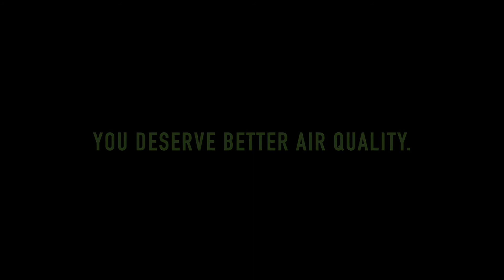Air Duct Cleaning by Hernandez Carpet Cleaning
Here's a quick edit of us servicing a client for an Air Duct and Dryer Vent Cleaning!